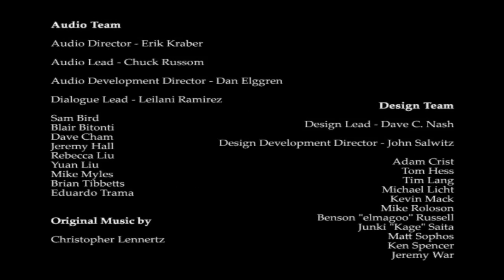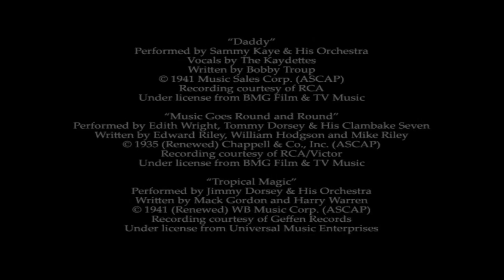Medal of Honor: Pacific Assault (PC) #26 Tarawa - O Último em Pé | FINAL | PT-BR